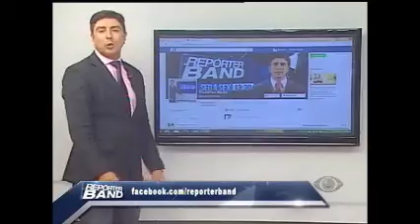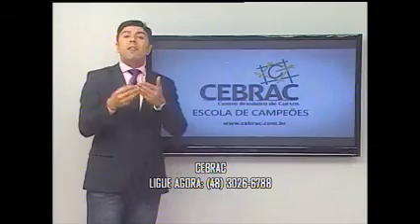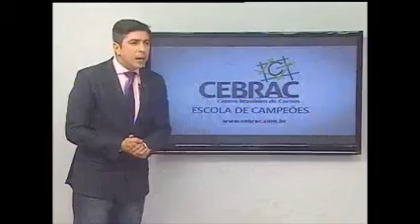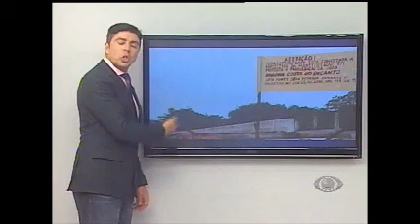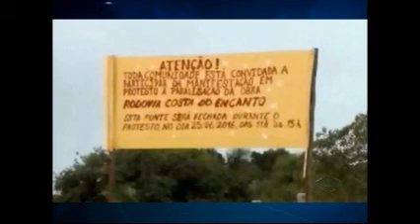REPÓRTER BAND Sexta feira, 24.06.2016